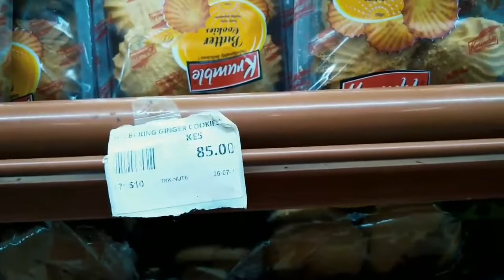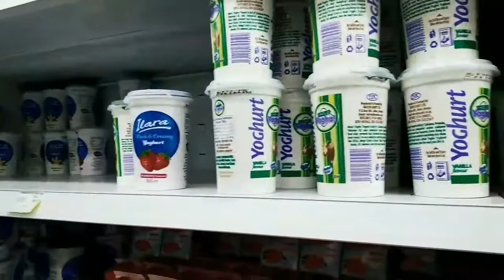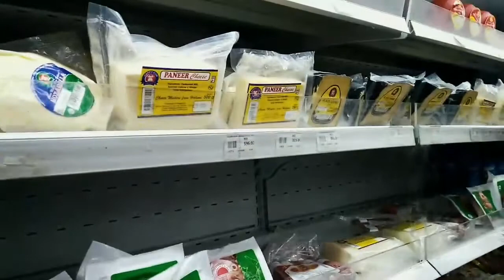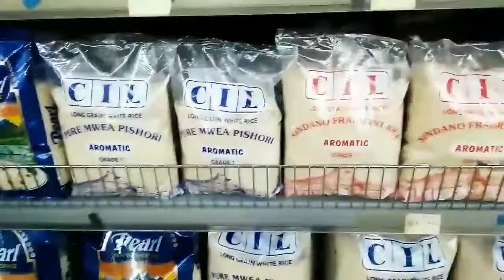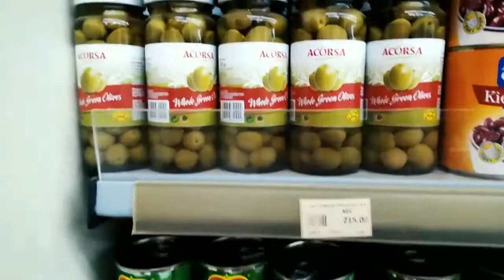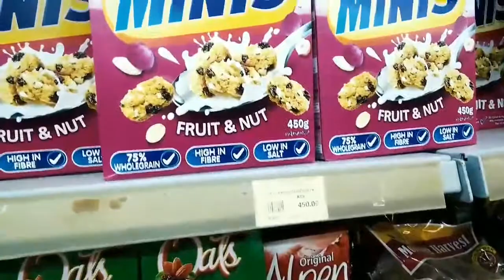Хороший магазин в Африке.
Первые наблюдения в магазине. Ходим , смотрим, изучаем, сравниваем.